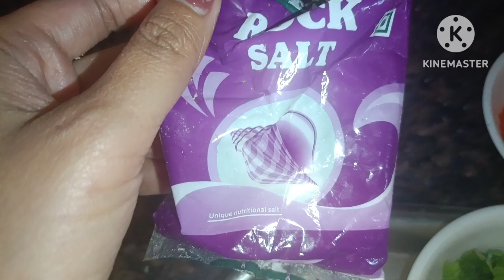| Crispy Potato Balls | Potato recipe | Easy recipe |